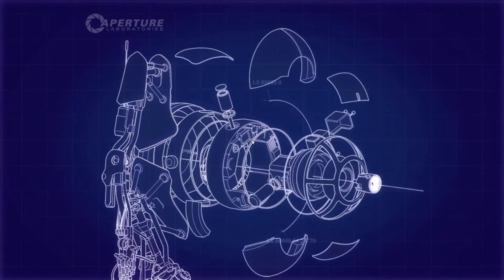Portal 2 [DLC]: Chamber 4 w/ NailiM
Just watch the last 4 minutes ;)

Yesterday I played with my best pal the DLC of Portal 2. We recorded our first impression and the little fails we made through the game - we hope you'll enjoy it.